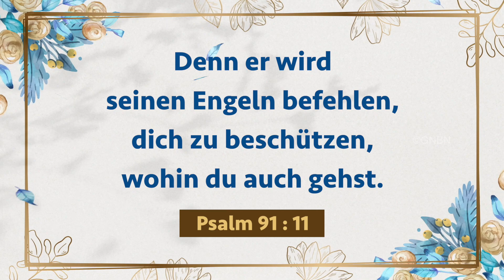Wandeln mit Jesus | Bruder Mohan C Lazarus | 26 September | German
Walk with Jesus - September 26